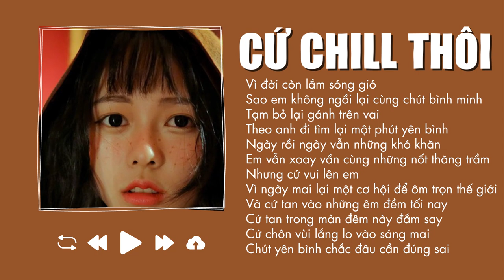Playlisst Nhẹ Nhàng Combo hủy diệt | Cứ Chill Thôi,Yêu 5,Lời Nói Dối Chân Thật,Bước Qua Nhau,So Far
00:00:00 1.Cứ Chill Thôi-Nhạc Lofi-Chillies Ft Suni Hạ Linh & Rhymastic
00:03:58 2.Yêu 5-Rhymastic-Nhạc Trẻ
00:08:02 3.2AM-Justatee, Big Daddy- Nhạc Trẻ
00:12:21 4.Lời Nói Dối Chân Thật-Justatee, Kimmese- Nhạc Trẻ
00:16:27 5.Ngọn Nến Trước Gió-Justatee, LK. Emily- Nhạc Trẻ
00:20:38 6.Vụt Tan-Justatee, Soobin Hoàng Sơn- Nhạc Trẻ
00:23:51 7.Lạ Lùng-Vũ-Nhạc Trẻ
00:28:13 8.Bước Qua Nhau- Vũ-Nhạc Trẻ
00:32:31 9.Bước Qua Mùa Cô Đơn-Vũ - Nhạc Trẻ
00:37:10 10.Đông Kiếm Em-Vũ- Nhạc Trẻ
00:41:17 11.Sao Cũng Được-Binz- Nhạc Trẻ
00:45:45 12.So Far-Binz- Nhạc Trẻ
00:49:10 13.Hoa Hồng Dại-Binz, Kendy, Kendy Tam-Nhạc Trẻ
00:54:17 14.Vì Anh Đâu Có Biết- Nhạc Trẻ- Madihu Ft. Vũ
00:58:19 15.Có Em-Nhạc Trẻ-Madihu